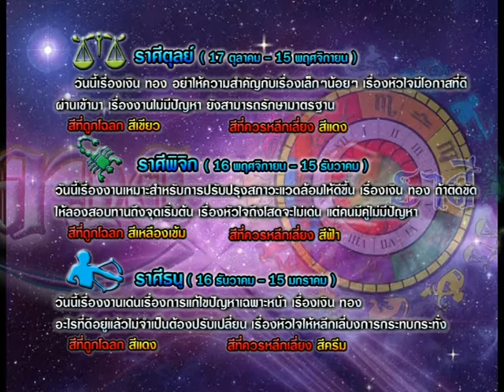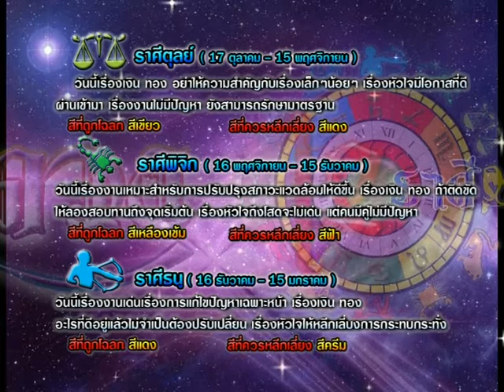รายการเปิดดวง 12 ราศี | 07/04/58 | EP 3/4